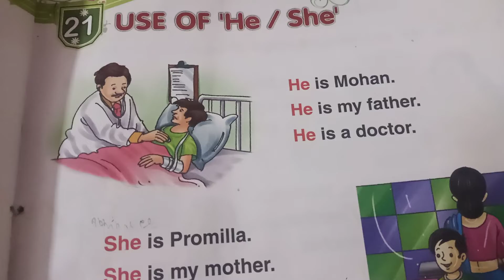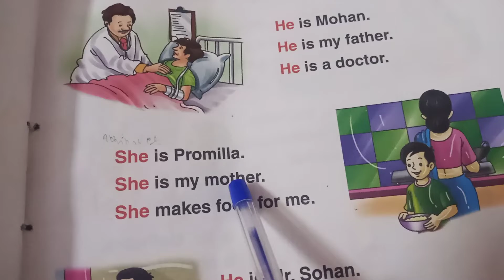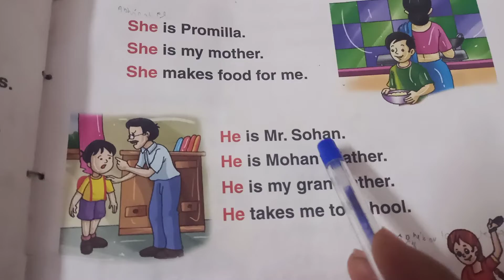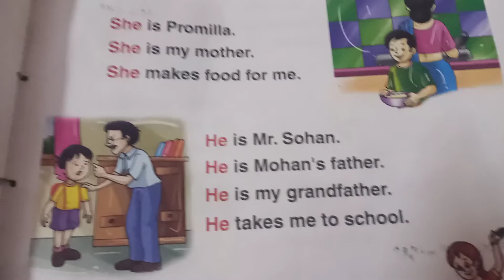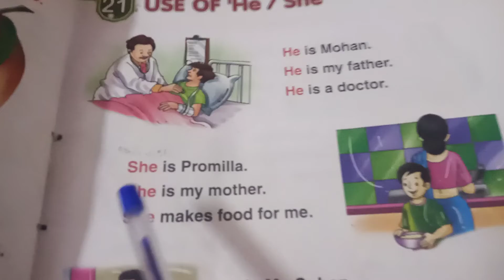English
Use of He/She